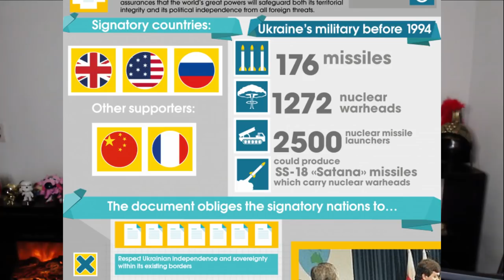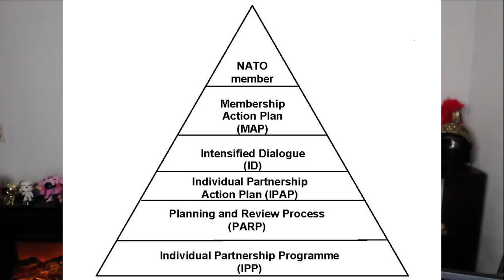What's going on in Ukraine: How did we get here and what has happened?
I hope to use this opportunity to explain the different points that brought us here to today in this time of war. Stay smart and stay safe.

Please check my pages below and support me where you can
Join Discord for updates